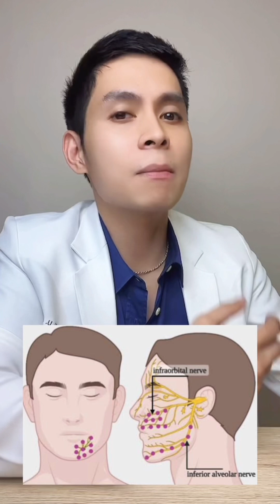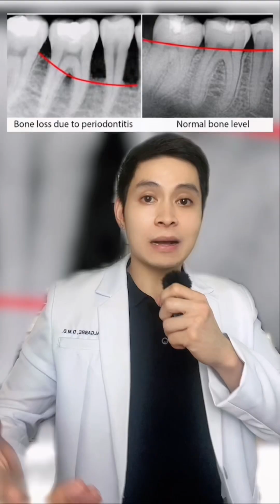ILAN SA MGA MADALAS NA KATANUNGAN SA NGIPIN (Part 1)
Pwede nga bang iwanan ang ngipin kapag hindi mabunot? Anong gagawin kapag natanggal ang ngipin dahil sa aksidente? Pwede nga bang magbraces kahit bungi?